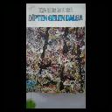Bölüm 33 Dipten Gelen Dalga İlya Ehrenburg 1.Cilt